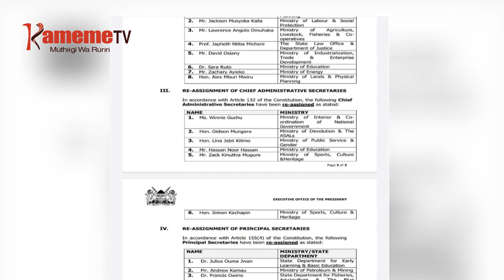President kuuga tabarira ciothe cia Jubilee irikio mwaka uyu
Kurika gwa tabarira iria thirikari ya Jubilee yanjiriirie ni  umwe wa maria mabatii ni kuhinga mwaka uyu thiini wa ituri citiganite cia bururi.
Murugamo uyu uheanitwo ni President Uhuru Kenyatta hindi ya giikaro na maabithaa a ngathi ya iguru thirikari-ini yake, na kuria ningi athanite ati nonginyagia mbeca cia muingi cihuthike na njira ina waragania wira uyu ukirutwo.